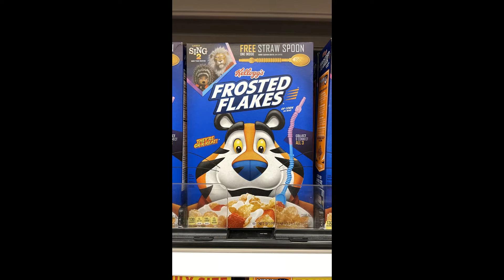Take A Look At This!.....11/13/21